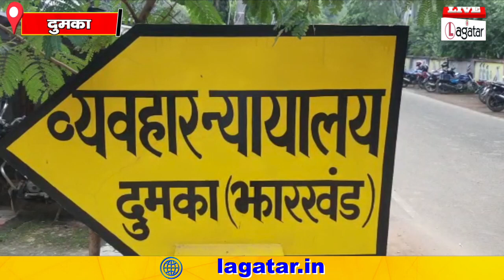Dumka की बेटी के गुनाह'गारो को क्या होगी सजा ? Live Lagatar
Dumka की बेटी के गुनाहगारो को क्या होगी सजा ? Live Lagatar ||